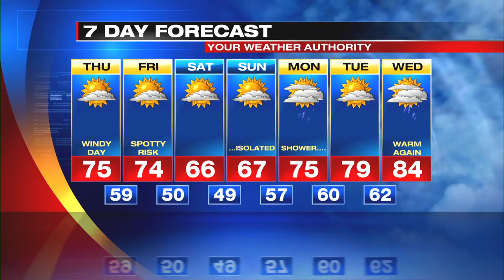Digital Exclusive Forecast Lakeshore